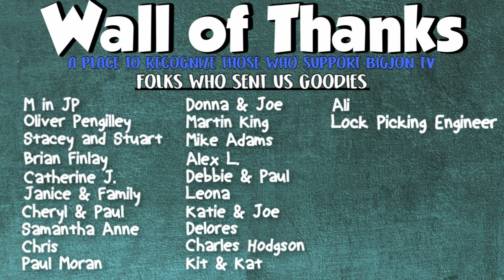Irish Potato Cakes || What's Cookin' Wednesday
It is almost St. Patrick's Day! What better time to try my hand at making Irish Potato Cakes?! These seem like a great way to use up a bit of leftover mashed potatoes!

Jon & Jess
BigJon TV
420 West 4th Street #964